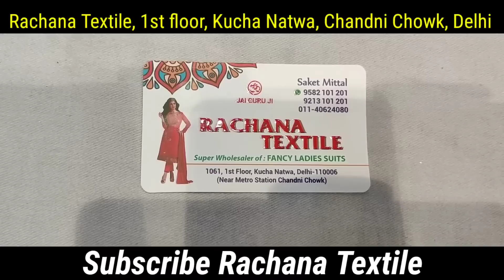Eid Special | रमजान सूटस 🌙 Fancy Work Suits 🔥Rachana Textile Chandni Chowk💥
RACHANA TEXTILE
Super Wholesaler of Fancy Ladies Suits

1061, 1st Floor, Kucha Natwa,
Near Chandni Chowk Metro Station, Delhi-110006
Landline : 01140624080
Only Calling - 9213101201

Payment Mode :
We accept Google Pay, Phonepe, Debit/Credit Card, Bank Transfer & All other Digital Payments.

jaipuri suits cheapest suit shops Boutique suts